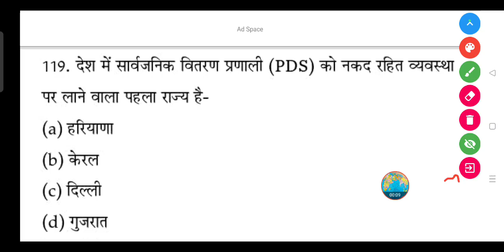भारत में सार्वजनिक वितरण प्रणाली (PDS) को नकद रहित व्यवस्था पर लाने वाला पहला राज्य है-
देश में सार्वजनिक वितरण प्रणाली (PDS) को नकद रहित व्यवस्था पर लाने वाला पहला राज्य है-

(a) हरियाणा

(b) केरल

(d) गुजरात